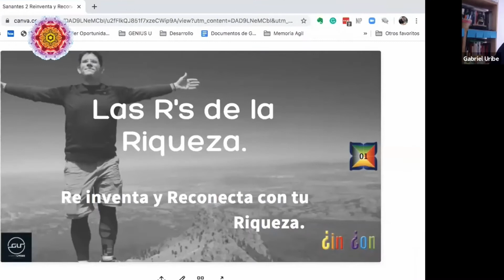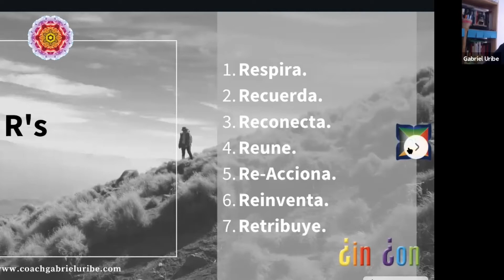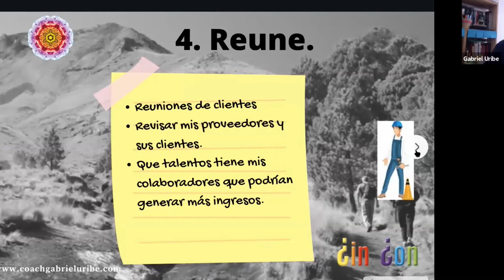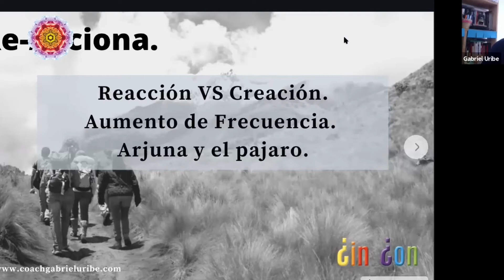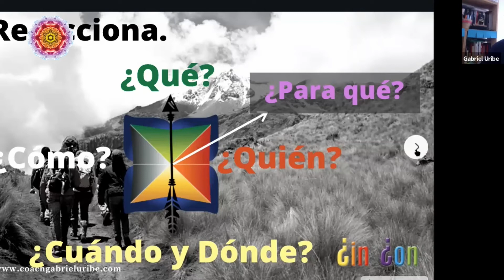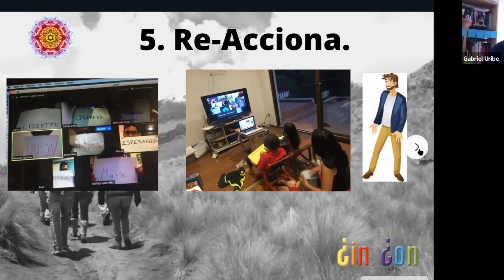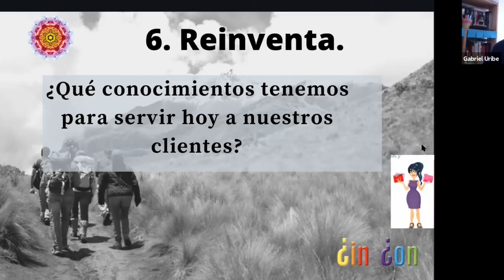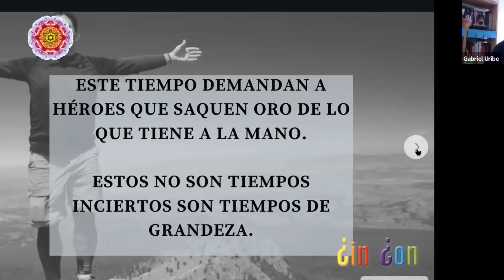Reinventa y reconecta con tu riqueza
Gabriel Alejandro Uribe Rodriguez, coach, orador y facilitador internacional, establece una serie de “principios de la riqueza”, en medio de la crisis económica que está dejando la pandemia del Covid-19.

Su método plantea una riqueza con conciencia. Para ello pone énfasis en las siete R’s: Respira, Recuerda, Reconecta, Reúne, Reacciona, Reinventa y Retribuye.